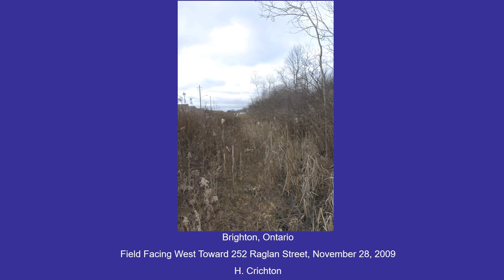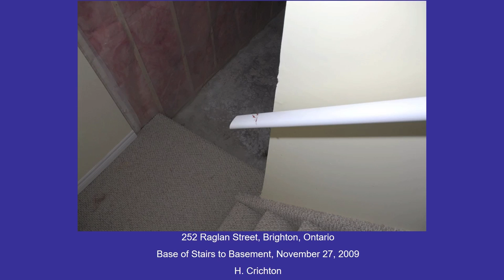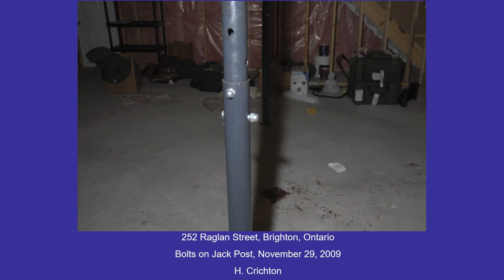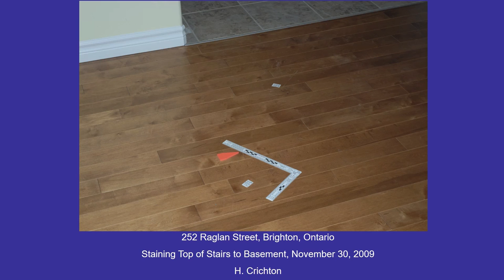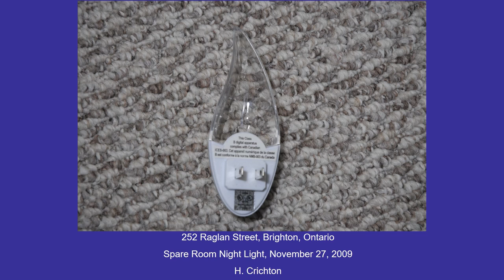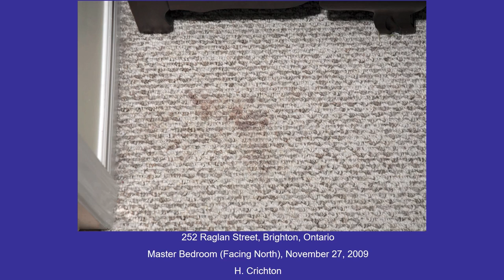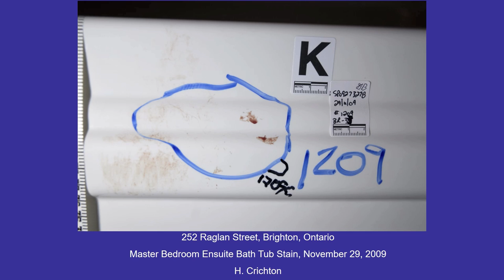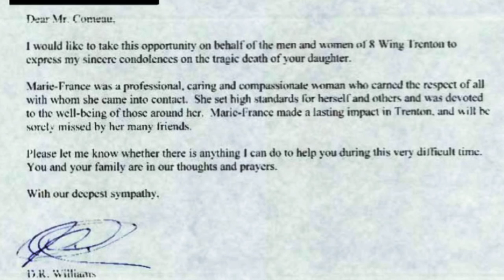The Case Against Col. Russell Williams for slaying of Cpl. Marie-France Comeau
Colonel Russell Williams was commander of Canada’s largest military airbase while he was secretly raping and murdering women. This is the case against Williams for count one of his charges, the killing of Marie-France Comeau, 38, a corporal in the Canadian Forces under the command of Williams at Canadian Forces Base Trenton, Canada's largest military airbase. This is the prosecution’s summary of physical and forensic evidence against William’s in Comeau’s murder shown to the judge at William’s trial and sentencing in 2010 after his guilty pleas, which I covered as a reporter with the National Post.
I pulled the presentation from my crime archives from the trial.
Williams was also convicted of breaking and entering dozens of homes and stealing women’s and girl’s lingerie and underwear. He would often photo graph himself in the underwear, a summary of that evidence is in this video
Williams was convicted of two counts of first-degree murder, two counts of forcible confinement, two counts of breaking and entering, and sexual assault, 82 counts of breaking and entering. On Oct. 21, 2010, he was sentenced to two life sentences for the murders, two 10-year sentences for the sexual assaults, two 10-year sentences for forcible confinement, and 82 one-year sentences for breaking and entering.
A video of the masterful police interrogation that led to the cocky colonel confessing to his gruesome crimes is available